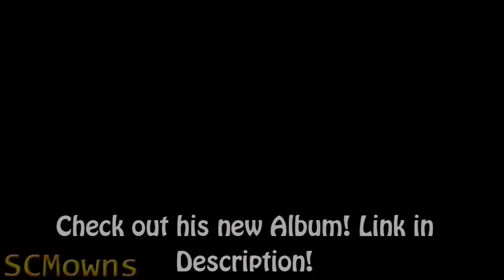SCMowns - "Fit For A King" By: Josh Woodward - Minecraft 3D Animation Music Video ( 30 K! Thanks)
This music video took around a month to complete!
*Just to let you know* their's 7 secrets in this video xD Try to find them!!!

"Fit For a King" By: Josh Woodward is available here: ( Sounds Better! )

Lyrics:
The guest of honor to watch the slaughter
Of peasants who had dared to try for freedom
With suits and dresses and pricessless frescos
I pass the marbled halls to reach the banquet

    The dukes and lords were gathered around
    A banquet, fit for a king

With platters and grease-stained splatters
They hold a feast like non I'd ever seen
His royal highness, he wines and dines us
And boasts of all his conquests of the land

    The food was stunning, if ever I saw

When were done, he said "now comes the fun,
Where we waste all these treasonous fools
Here is my knife, I'll let you take the life
of the one that you think is the worst."

And so I turned and faced the king..

I stabbed that knife down on his gold crown
His royal bloodline spewing on the marble
His eyes beseeched me, this hallow screeched plea
"Oh why, oh why would someone do this to me?"

The guards were slackjawed, I ran through the courtyard
The prisoners were following behind

I gave that bastard what he deserved
A funeral, fit for a king